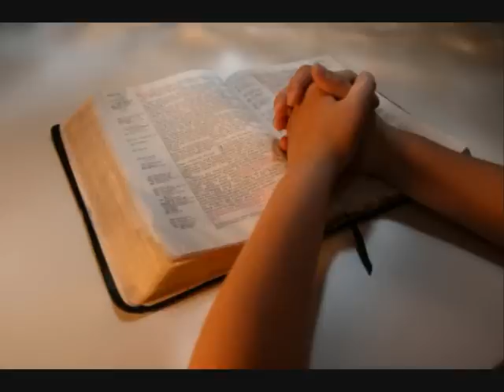'' A Real Believer '' by Christian Kalambaie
a short video illustrating  the song '' A Real Believer''  that was meant to be in the new album but didnt make it for some reason..
May God bless you and always remenber that  inside of you is the Real Believer.